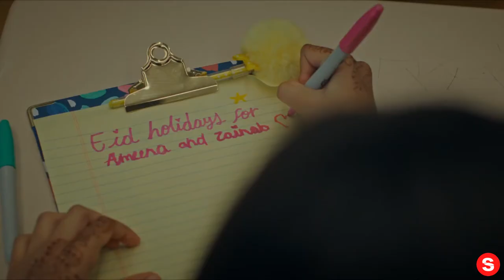American Eid | Official Trailer | Disney+... IN REVERSE!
Please enjoy our videos, American Eid | Official Trailer | Disney+... IN REVERSE!

You're invited to celebrate with Ameena and Zainab. American Eid, one of six Disney Launchpad Shorts, starts streaming May 28 on Disney+.

“AMERICAN EID,” Written and Directed by Aqsa Altaf.
Producers are Leslie Owen and Steak House; Executive Producers are Julie Ann Crommett, Mahin Ibrahim, Alyssa Navarro, Chris Caraballo, Jason Alvidrez, Adam Nusinow, Mary Coleman, Nicole Grindle and Vanessa Morrison.
Ameena, a Muslim Pakistani immigrant, wakes up on Eid to find out that she has to go to school. Homesick and heartbroken, she goes on a mission to make Eid a public-school holiday, and in the process, reconnects with her older sister, and embraces her new home, while her new home embraces her.